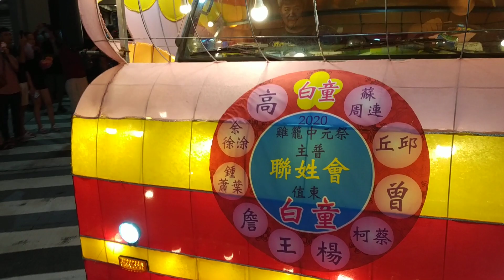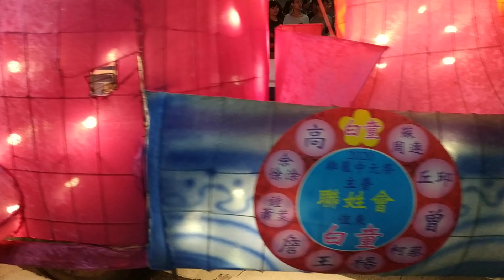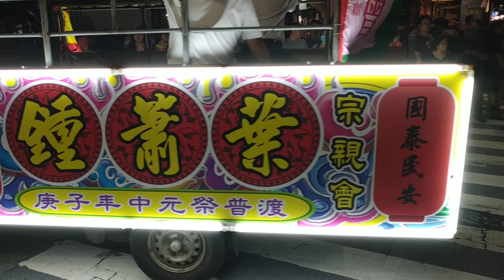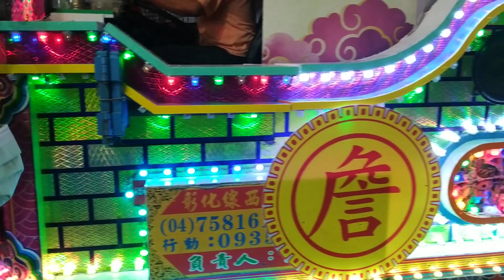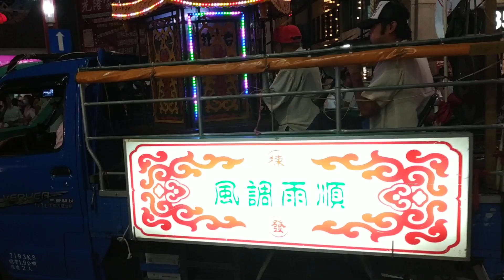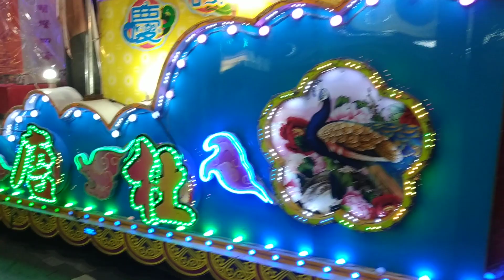2020年鷄籠中元祭放水燈遊行01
第166年庚子年鷄籠中元祭
主普 聯姓會 值東 白童